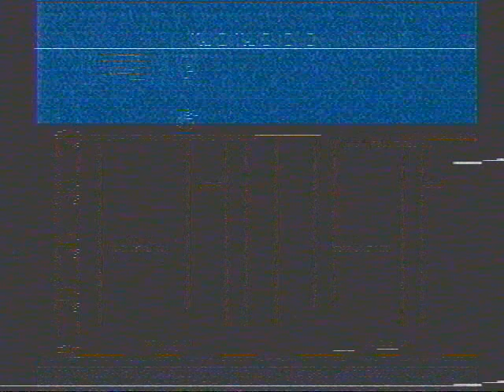Frying the Atari 2600 / Donkey Kong Junior